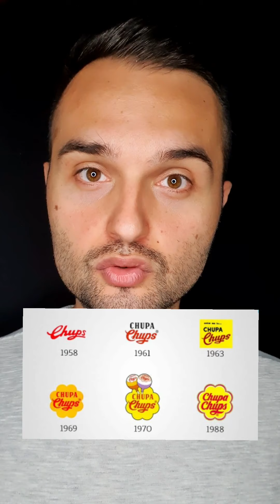COME SONO NATI I LOGHI PIÙ FAMOSI AL MONDO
Li vediamo tutti i giorni. Sono sulle nostre scarpe, sui nostri telefoni , nei supermercati. Oggi vediamo insieme come sono nati e come sono cambiati i loghi più famosi al mondo. Come creare un logo di successo ? Qualè la funzione di un logo ben riuscito?

Ogni mese condivido con te una lezione imparata, un nuovo tool, una risorsa formativa, un caso studio dal mio lavoro quotidiano di Digital Marketer.